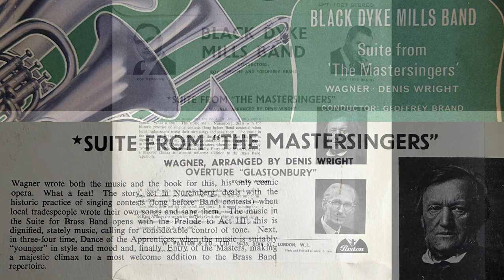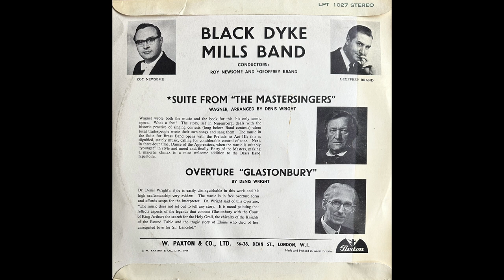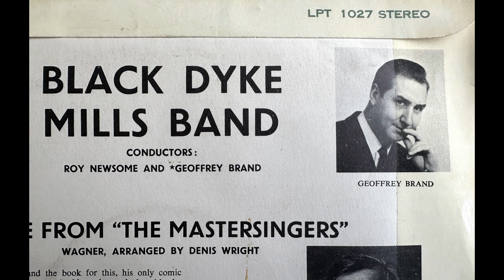Suite from the Mastersingers by Wagner arr D Wright - Paxton Records 10" - The Black Dyke Mills Band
This is side 1 from the fourteenth of the series of Paxton Brass Band 10 inch LPs released during the 1960s.  LPT1027 from 1968.

These next two were recorded and released in Stereo, so i have digitised using my Linn LP12/Naim instead of the old Lenco GL78/Quad.

These last releases were by Black Dyke Mills under Geoffrey Brand and Roy Newsome.
LPT 1027 has a Suite from The Mastersingers (Wagner arr Wright) on side 1 and Denis Wright’s overture Glastonbury on side 2.
LPT 1028 features Allan Street’s Rococo Variations, Malcolm Arnold’s Little Suite No2 and Bandology by Eric Osterling.

Roy Newsome remembered the sessions vividly. “We did these recordings on the same weekend as Thingumybob and Yellow Submarine. The Paxtons on the Saturday 29th June 1968 and Apple on the Sunday. All recorded by Bob Auger and as far as I know on Pye equipment.”

There would be one final release but that was a reissue of recordings from 1950 (LPT1029)

These LPs are fairly rare now and quite collectable. The whole series will be available.